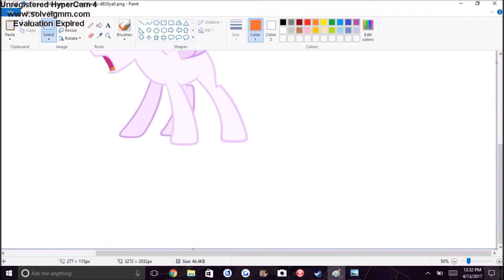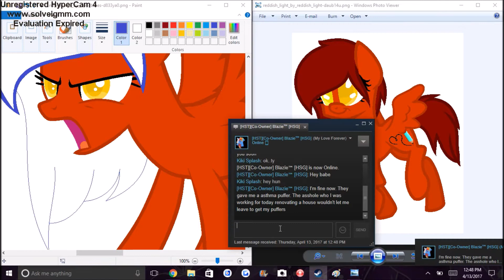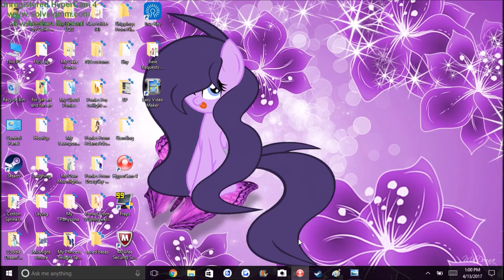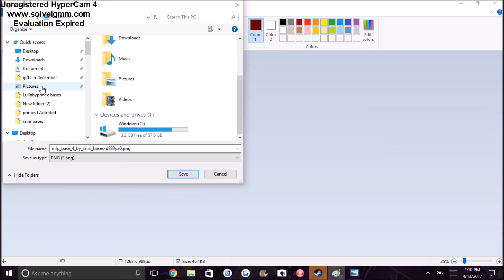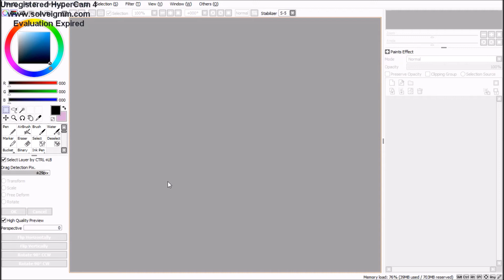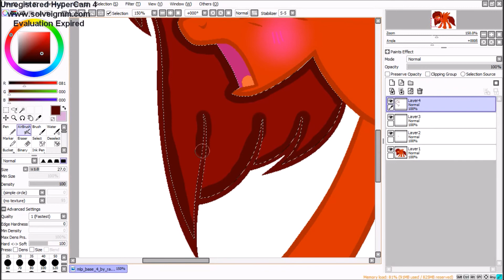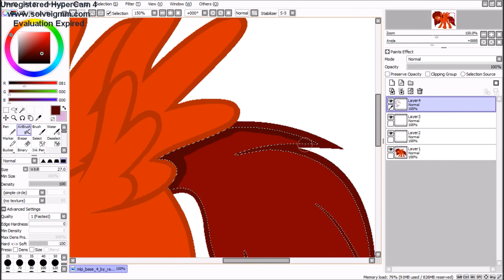Speedpaint: Second Place Prize For Reddish-Light!!!!!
enjoy :3